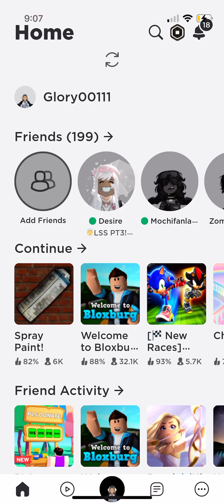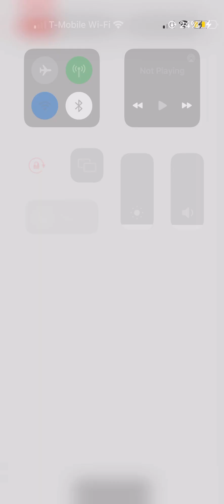Roblox’s what is happening?!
I was just playing and then…